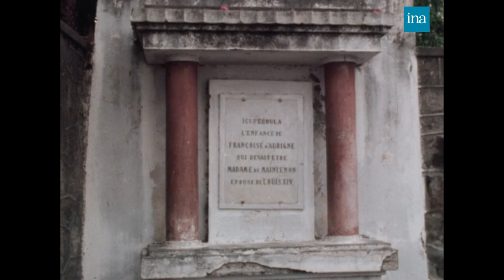1978 : Le bourg du Prêcheur à la Martinique | Archive INA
JT Martinique |  RFO | 27/02/1969
Reportage sur la commune du Prêcheur à la Martinique, situé le long de la côte de caraïbes. Son nom vient d'un ancien îlet qui avait, dit-on, la forme d'un prédicateur en chair.